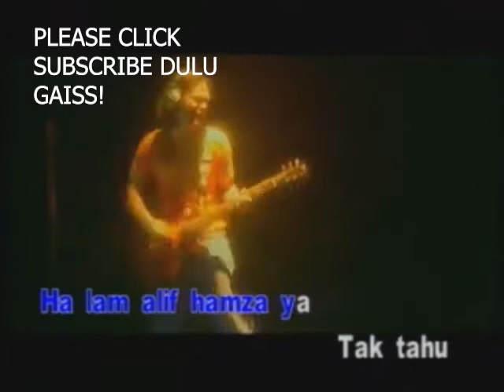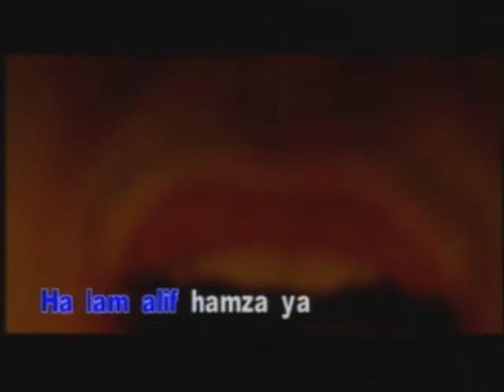KERONSANG - SPIDER (KARAOKE)